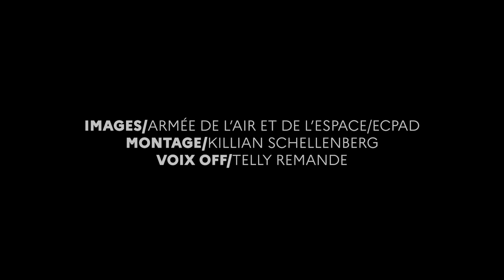ÊTRE AVIATEUR // Présentation du recrutement de l'armée de l'air.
L'armée de l'Air et de l'Espace recrute et forme plus de 3 000 hommes et femmes chaque année âgés de 16 à 30 ans. Accessible à partir de la 3ème , dans 13 domaines d'activités soit plus de 50 métiers.
Rencontrez un conseiller dans le bureau air de votre Centre d’Information et de Recrutement des Forces Armées (CIRFA) situés en métropole et outre-mer.

Images : Armée de l'Air et de l'Espace et ECPAD
Montage : Killian Schellenberg
Voix off : Telly Remande

© PVI/DCOM/BR-DRHAA 2021